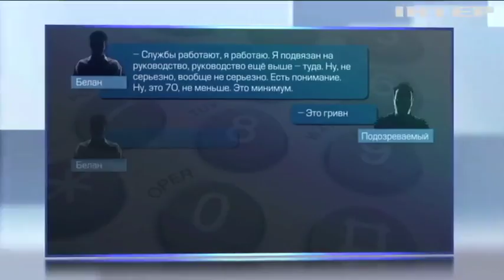В Николаеве прокурор требовал взятку от владельцев казино